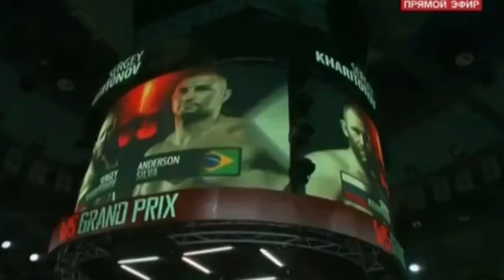Sergey Kharitonov knocked out Anderson Silva! Brutal revenge for the Russian paratrooper!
Sergei Kharitonov in all fights was distinguished by his desire to exchange hard blows and always tried to finish the fight with a knockout. At the same time, as we said earlier, he tested his strength not only in the arena of mixed martial arts, but also in tournaments according to the rules of K-1. In May 2014, he took part in the Glory Heavyweight Grand Prix and ran into experienced drummer Anderson Silva in his first fight. After a hard fight, the judges gave the victory to the Brazilian fighter.
And yes, this heavyweight is called Anderson Silva. I hope that you will forgive us a little clickbait in the title photo for this video. Difficult times call for creative solutions.
A few months later, the W5 tournament was held in Moscow, where the Russians expected revenge with an old acquaintance. The Brazilian had about a hundred professional fights under the rules of kickboxing and K-1. While for Sergey he could boast of only a dozen such fights. However, he was determined to take revenge on a formidable opponent.